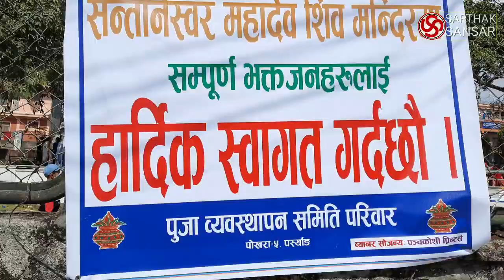महाशिवरात्री Mahashivaratri with Best Bhajan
shiva pooja
pokhara
parshyang